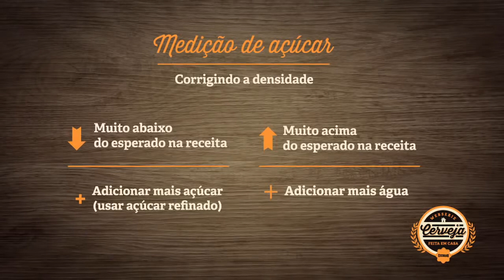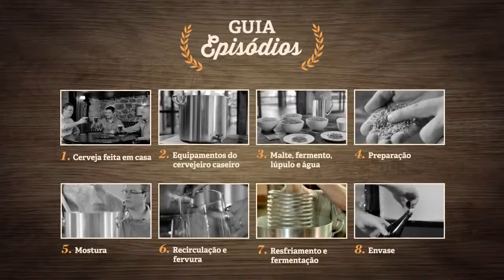Como fazer cerveja artesanal - Episódio 07